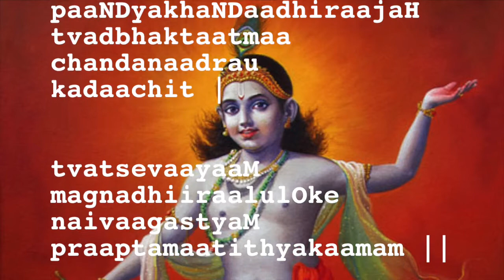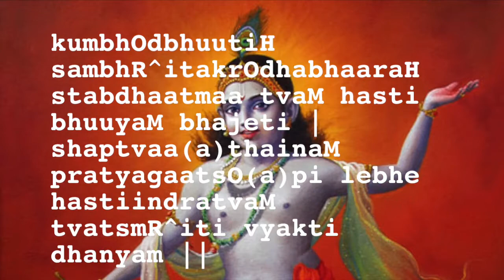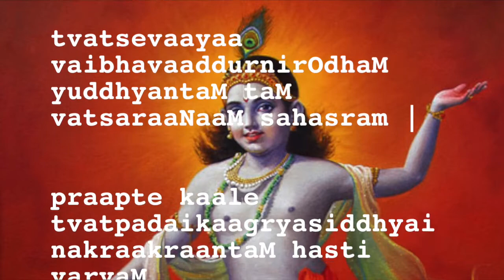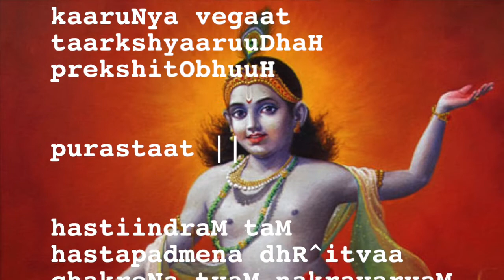NARAYANEEYAM Dasakam 26 GURUVAYOOR KRISHNA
Learn powerful Sanskrit and Tamil mantras from Hinduism brought to you with rare and hard-to-find lyrics in English, Hindi, Tamil, Telugu and other Indian languages. Vedas and mantras do not belong to anyone but are freely available for everyone to learn and practise. Our videos with lyrics make it easy for you to learn these mantras as you can chant along with them. Narayaneeyam is a deeply devotional eulogy and a masterful condensation of the Bhagavatham, composed by Sri Melpathur Bhattathiri (in 1596 AD) in Sanskrit, in praise of and in prayer to Lord Krishna of Guruvayur.    NARAYANEEYAM Dasakam 26 Gajendra Moksham

(A king by curse was turned in to an elephant and lead a pious life. And he was caught by a crocodile in water. In spite of a great fight the King of elephant was not able to free himself. And when the elephant called Lord Vishnu, he killed the crocodile and gave salvation to the elephant.)

When your devotee Indradhyumna , who was a Pandya king,
Was worshipping you on the Malaya mountain,
He did not notice the coming of sage Agasthya
Who had come there to be treated properly as a guest. 26.1

That sage Agasthya who was born out of a pot,
Became very angry at this neglect,
Cursed him who was not bothered,
To be transformed in to an elephant ,
And that king due to memory of God in his heart,
Lived happily , though he became an elephant. 26.2

That king among elephants along with many she elephants,
Spent his time on the Trikuta mountains in the middle of ocean of milk,
And was having more strength than all the animals around,
Showing that your devotees attain glory wherever they are. 26.3

When due to his great strength and greatness of the divine place,
He spent all his time without suffering any hardship,
Once due to the heat of the summer and as per your suggestion,
He went to the lotus pond in the mountain slope
And enjoyed there with other elephants. 26.4

At that time a Gandharva called HuHu who was cursed by sage Devala,
To become a crocodile was living in the waters of that pond,
And he caught hold of the foot of this king like elephant,
And Oh God , you create problems to your devotees ,
So that you can bless them with great peace later. 26.5

You made the king of elephants to be afflicted by the crocodile,
And he withstood the pain and conflict for one thousand years,
Due to his greatness got by worshipping you ceaselessly,
And it was time for him to attain liberation at your feet. 26.6

Oh divine Lord , when the suffering increased, due to his ,
Devotion and wisdom accumulated in his previous birth,
That king of elephants started plucking lotus flowers by his trunk,
And started offering it to you, Oh God, and worshipped you,
By a great stotra extolling your unqualified supreme form,
Which he had learnt in his previous birth. 26.7

Hearing that stotra extolling your unqualified nature completely,
When Brahma and other devas did not come thinking,
That this prayer was not addressed to them, you who are everything,
Speedily appeared before him ,riding on the Garuda. 26.8

After catching hold of the king of the elephants,
By your lotus like hands ,you tore the crocodile by your wheel,
And liberated that Gandharva from his curse,
And the elephant got a form equal to yours and shined. 26.9

Oh Lord you told him, , “any one who sings,
About elephant or me in the morning,
Would become one of great fame,”
And later you went to Vaikunta along with elephant,